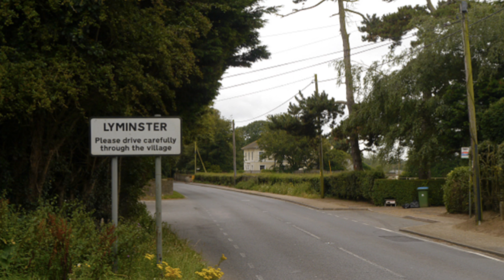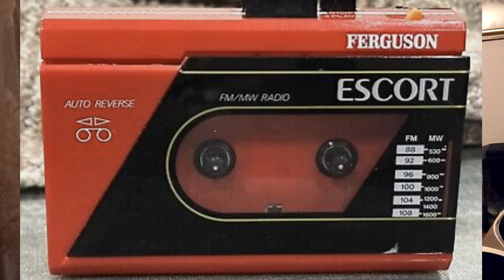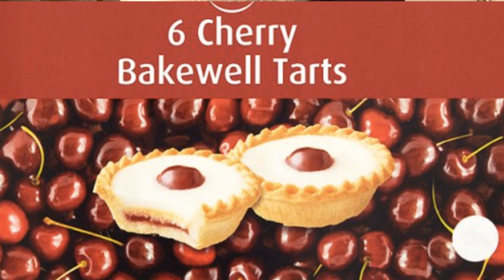The Knucker of Lyminster (Story Time)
A different take on the tale of the Lyminster Knucker as told by the Sussex Roots Untruth Seekers.